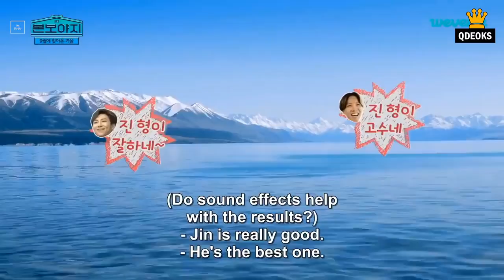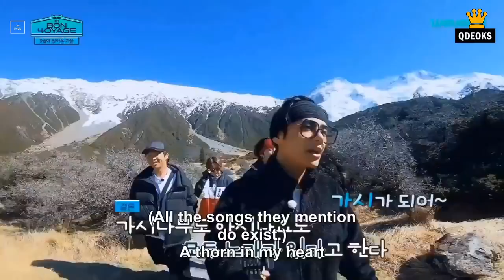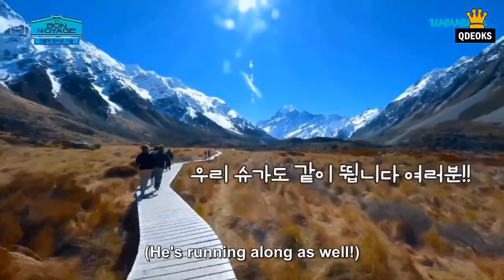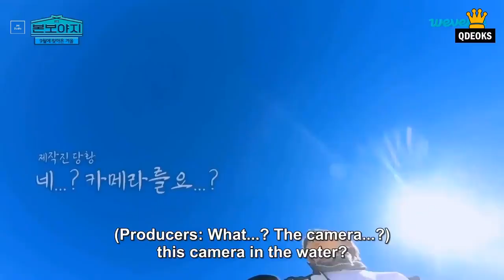[ENG SUB] BTS Bon Voyage season 4 Episode 4 Full ❤💙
bts bon voyage season 4 episode 4 part 2
bts bon voyage season 4 episode 4 part 1
bts bon voyage season 4 episode 4 behind cam
bts bon voyage season 4 episode 4 eng sub full
bts bon voyage season 4 episode 4 english sub
bts bon voyage season 4 episode 4 eng sub dailymotion
bts bon voyage season 4 episode 4 sub español
bts bon voyage season 4 episode 4 full
bts bon voyage season 4 episode 4 eng sub
bts bon voyage season 4 episode 4 story untold